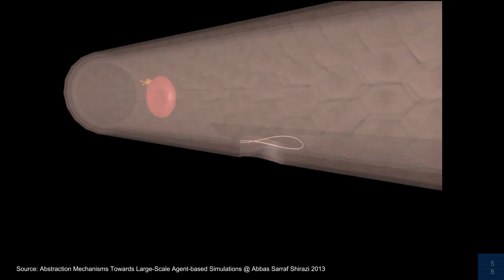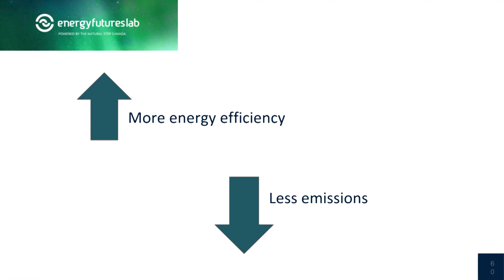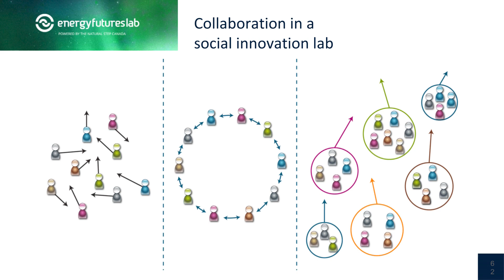Artificial Intelligence for Predictive Models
Nagwan Al Guneid is a communications lead at Energy Futures Lab and she spoke at The Walrus Talks Energy at GLOBE 2020.